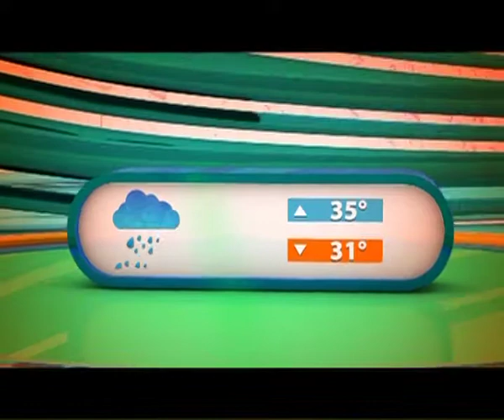Beautician Dania Khan; Beauty Tips; Make up; RISE AND SHINE PAKISTAN; Dr Buland Iqbal PART 03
Morning Show Rise and Shine Pakistan on Capital TV Hosted By Dr. Buland Iqbal (Monday to Friday at 11:05am)